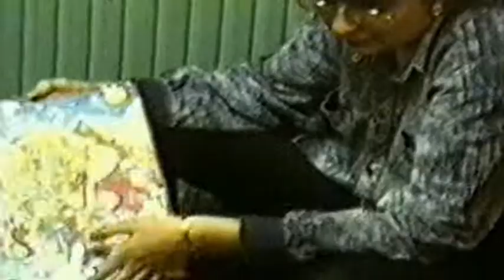návštěva z pekla1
Jo, to už je velmi dávno, tuším tak rok 1997. Děti byly malý a ještě hodný, ani čert si je nevzal. Dnes, dnes by si je taky nevzal, ale přesně z opačného důvodu...